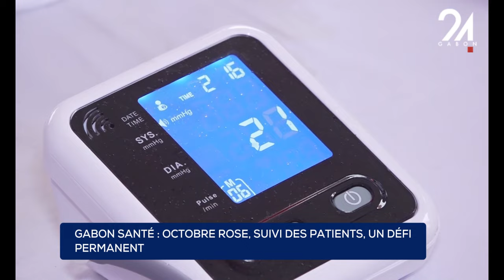GABON SANTÉ OCTOBRE ROSE, SUIVI DES PATIENTS, UN DÉFI PERMANENT